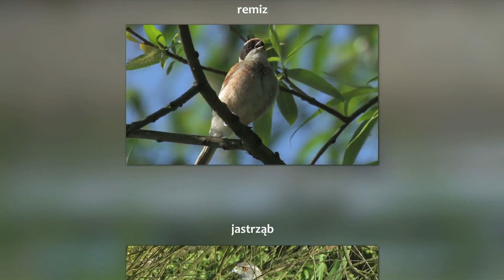LIFE.VISTULA.PL Nie bądź ślepy na ślepowrona.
Film zrealizowany w ramach projektu "Ochrona siedlisk ptaków wodno-błotnych w Dolinie Górnej Wisły" (LIFE.VISTULA.PL), współfinansowany ze środków Unii Europejskiej w ramach instrumentu finansowego LIFE oraz Narodowego Funduszu Ochrony Środowiska i Gospodarki Wodnej. Więcej informacji na stronie Cdn.